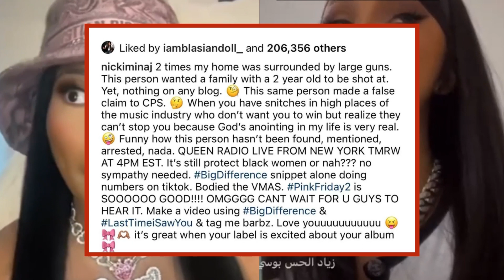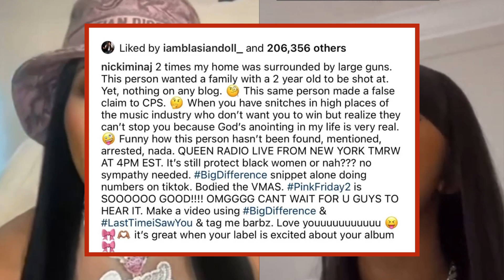Nicki Minaj LEAKS Phone Call Of Cardi B Calling Police On Her